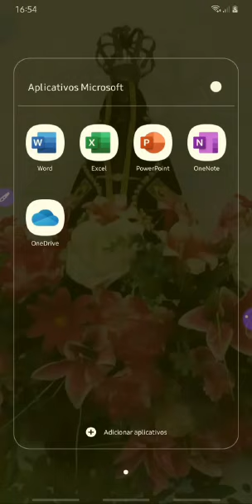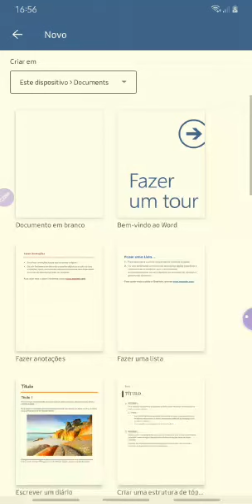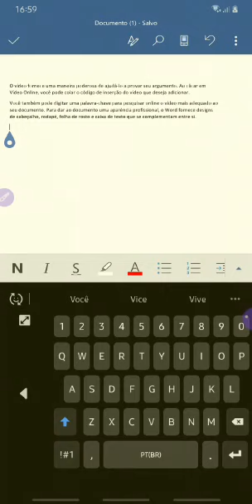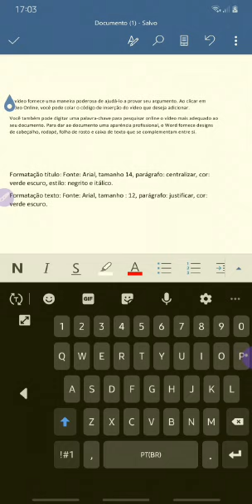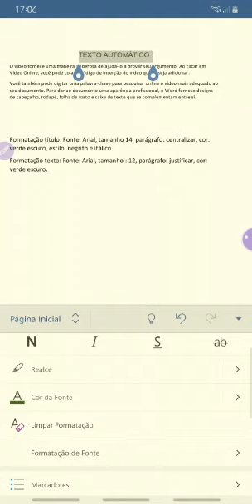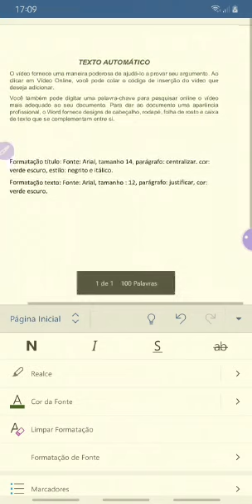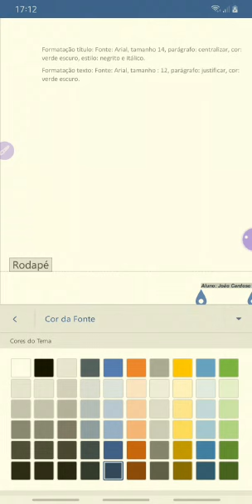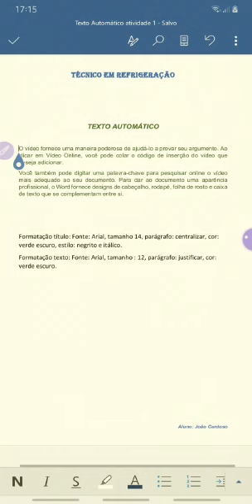COMO MEXER NO WORD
Olá meus amores , aí vai uma dica de estudos  para quem só pode acessar o word pelo celular,ou quem não tem PC. Por Ana Campos.